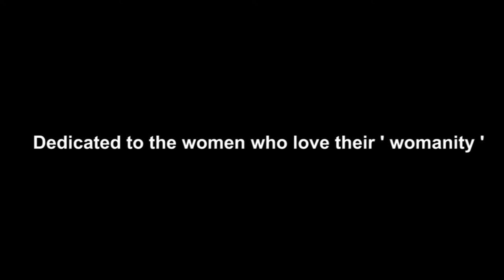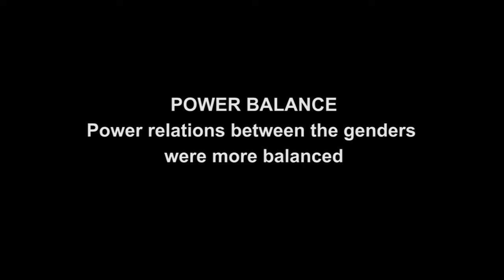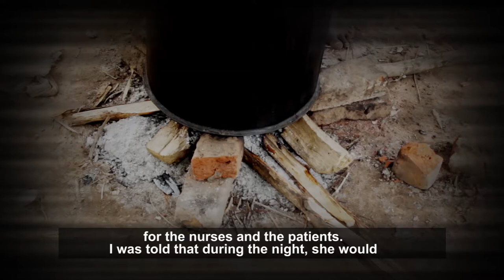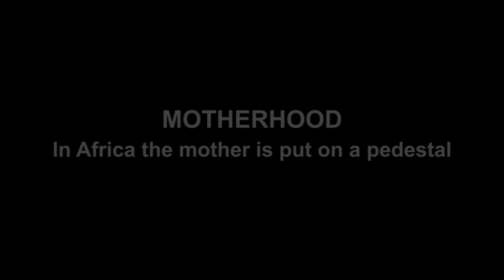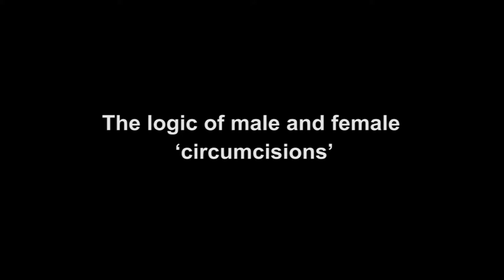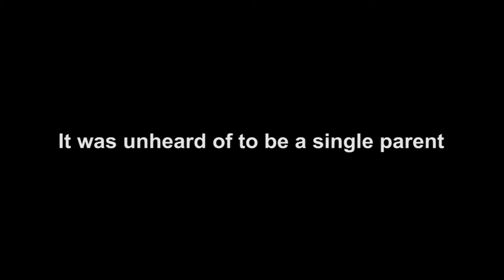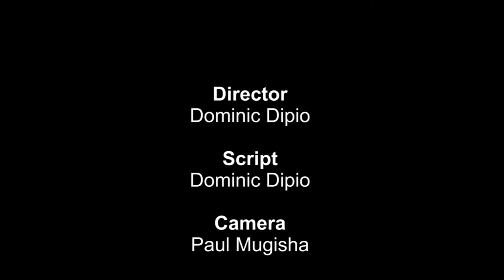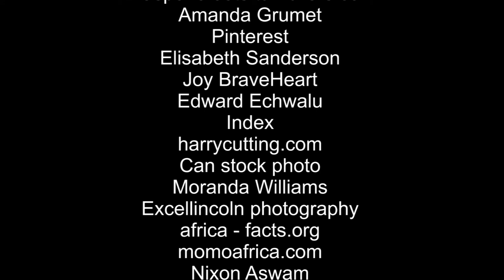Mother Centered Africa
This documentary film focuses on candid conversations with selected participants from diverse ethnicities in Uganda. The central theme is the place of the Mother in African worldview. Although Africa is perceived as a, largely, patriarchal society, close scrutiny reveals that fundamental social relations in the family and the community are more complex, and often organized around the Mother.